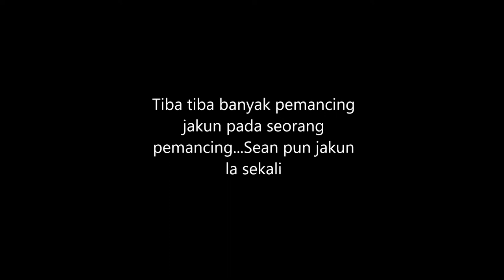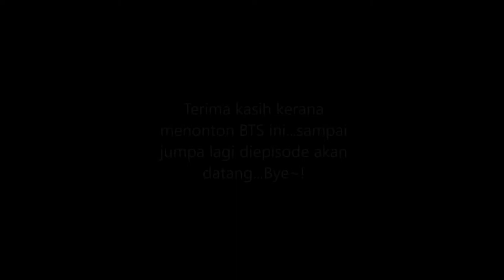EP47 - KOLAM MONSTER D'SEMARAK BATANG KALI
Ini Behind The Scene untuk trip kami di Kolam Monster D'Semarak ya. Rasa sayang pula nak deletekan adengan adengan lucu tersebut dan maka Sean membuatkan edisi BTS pula. Harap kalian terhibur~